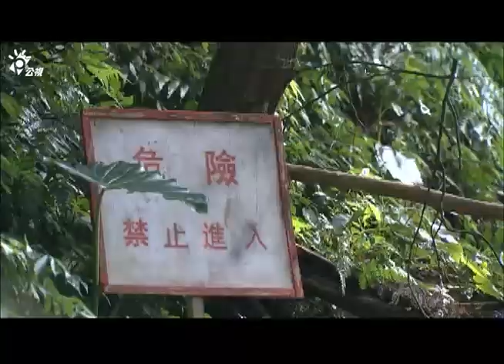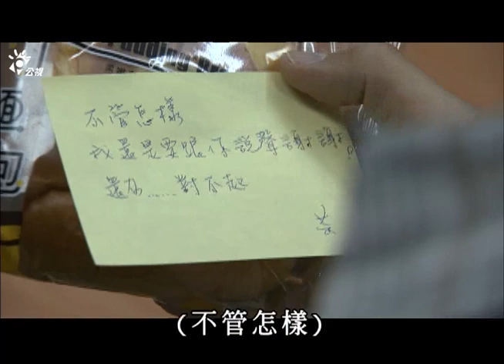【天平上的馬爾濟斯】曾珮瑜緊抱李康宜男友 甜喊「到台北沒這種機會」｜EP06 精華 | 李康宜 林佑威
天平，一種講究對稱與穩定的工具，也是司法的圖騰與象徵。

馬爾濟斯，是一種過動的小小寵物狗，偶爾牠像個小搗蛋，闖了禍還居然跟你微笑，偶爾你以為受不了牠，可牠居然撲上身，舔得你一臉口水、大笑不止。

如果把馬爾濟斯放在天平上，那肯定是一場災難。

這是個關於司法官的故事，他們擁有上天賦予的刑罰權力而貌似高不可攀，但其實，他們跟你我一樣都是平凡的個人；所以，這也是個關於人性的故事──人性的諧趣與嚴肅，私我與無我，卑污與崇高。

這是個關於法律的故事，它們涉及市民社會私領域與公領域當中，隨處可見的罪與罰；所以，這也是個關於愛與正義的故事。